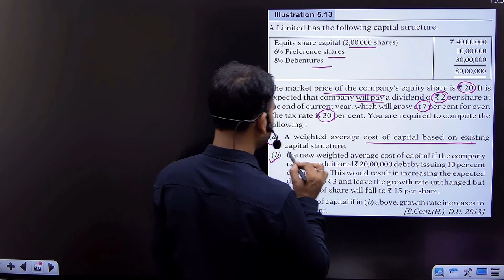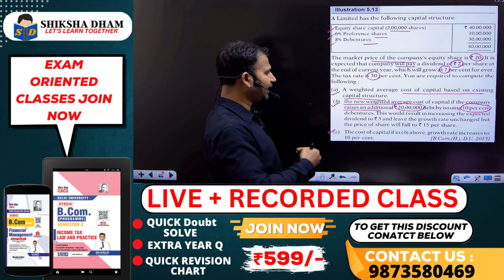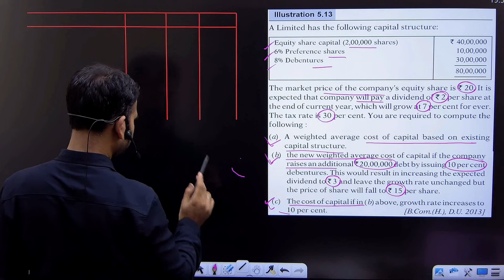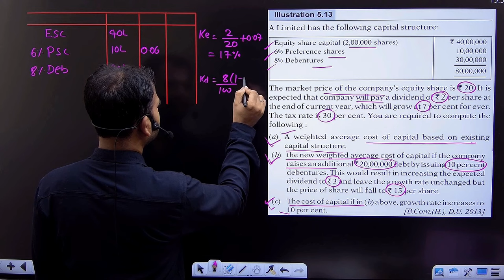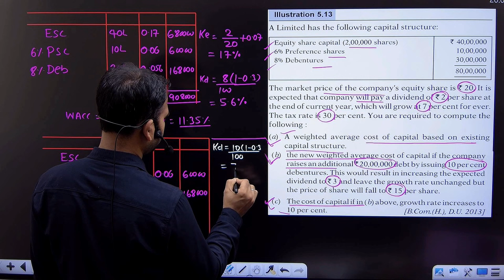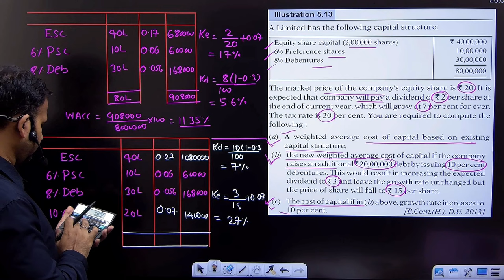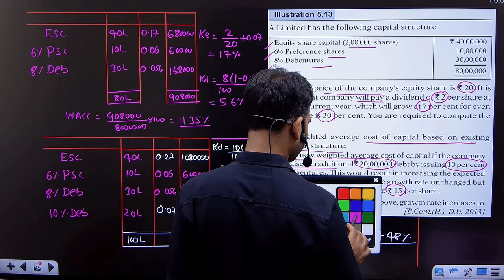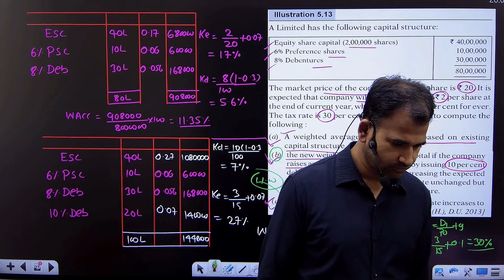financial management for b.com | practice question | cost of capital | part 13 | du | by anuj sir